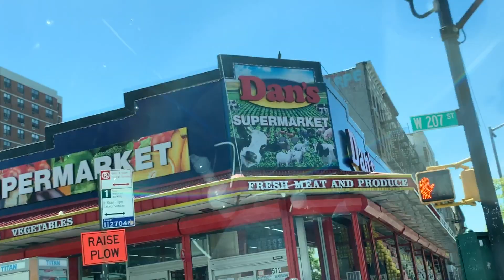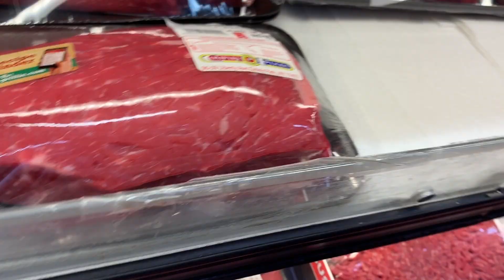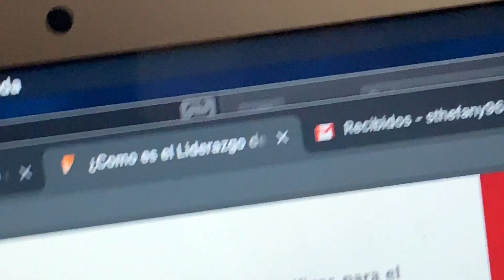MI PRIMERA VEZ EN LOS ESTADOS UNIDOS PARTE II Sthefany Yalenny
aquí les dejo la segunda parte de mi viaje por Los Estados Unidos, espero que les guste tanto como la primera parte si así fue no olvides dejar tu comentario y tu like y si no te has suscrito no te vallas sin hacerlo, aquí debajo les dejo mis demás redes sociales por si quieren seguir en contacto conmigo. Besos.